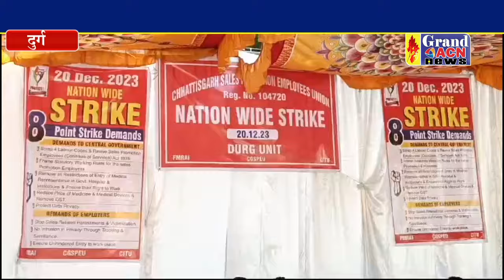अपनी मांग को लेकर उठाई आवाज